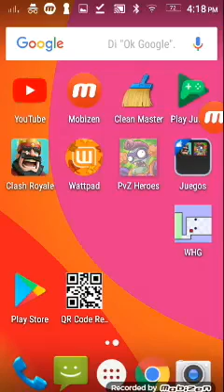Pvz heroes | jugando con subs | la suerte esta de mi lado